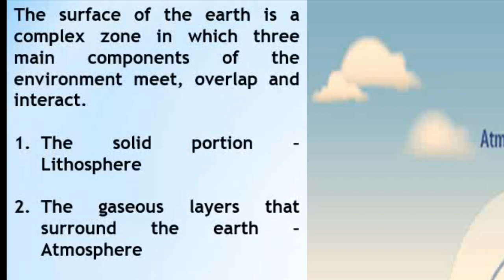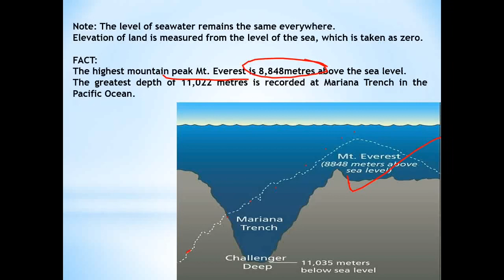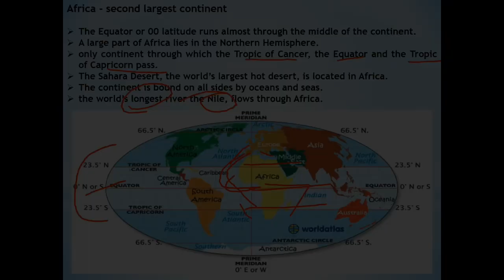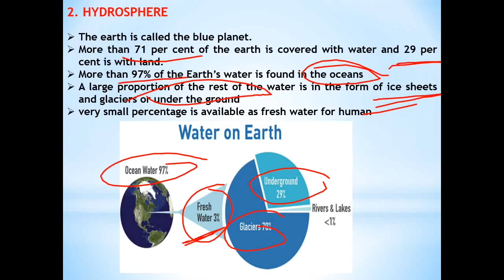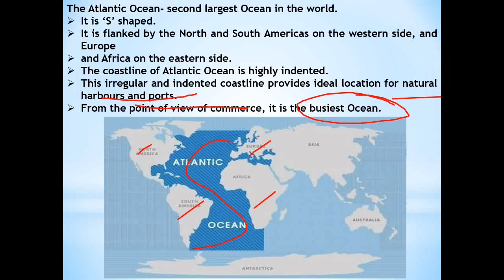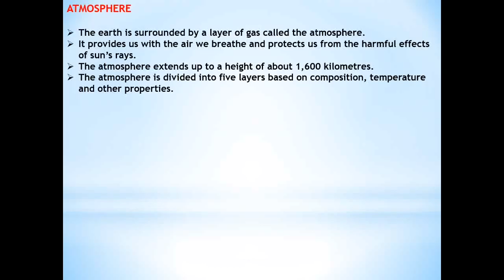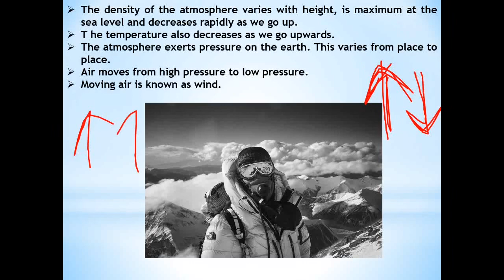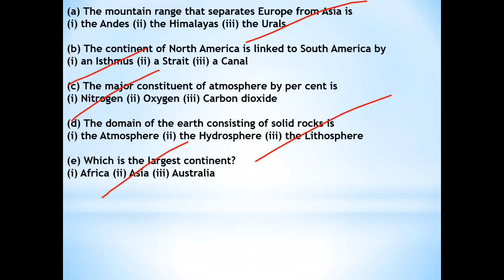NCERT class 6 Geography chapter 4- Major Domains of the Earth | Hindi